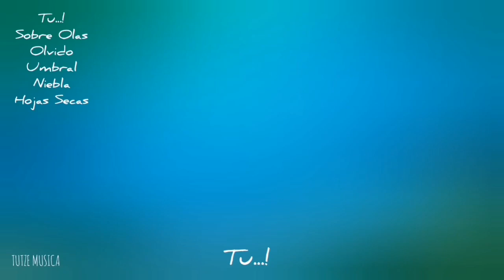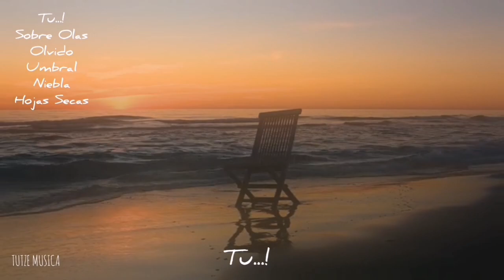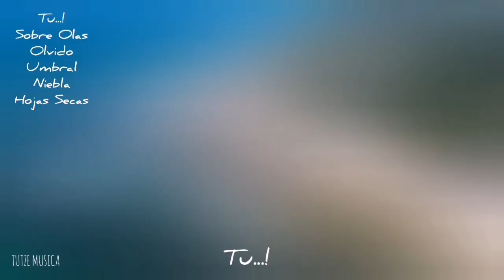TU...!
Categorías
Instrumental
Orquestada
Electrónica
Romántica
Original
Lírica